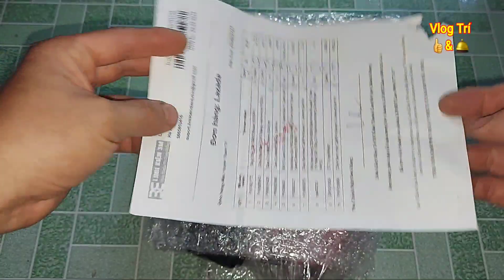Mở hộp và dùng thử mỏ hàn xung hàn thiếc của Đại học bách khoa bung nội thất bên trong